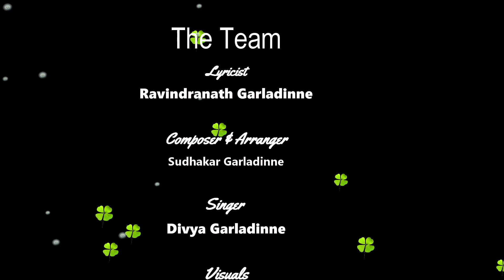Sri Chakraraja Simhasanadheeshwari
A devotional song in praise of Godess Sri Raja Rajeshwari

Lyricist:  Ravindranath Garladinne
Composer & Arranger: Sudhakar Garladinne
Singer: Divya Garladinne
Visuals: Sreenath Garladinne